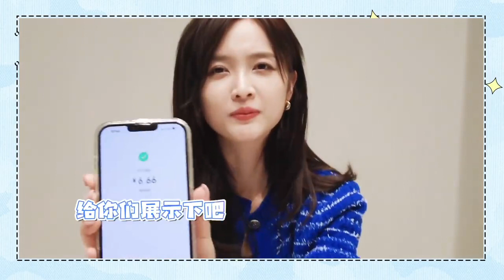吴宣仪WuXuanYi「531号视光机」六一特别企划之吴宣仪的快乐红包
吴宣仪WuXuanYi「六一特别企划之吴宣仪的快乐红包」